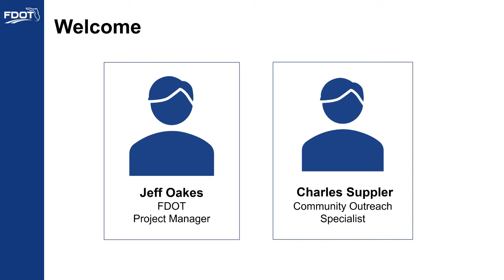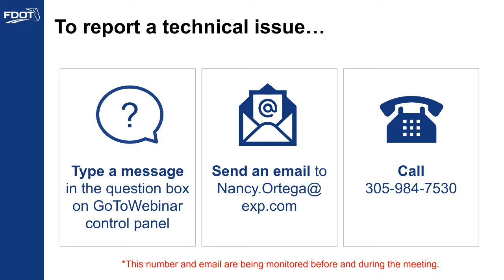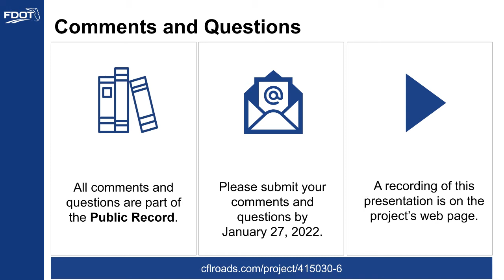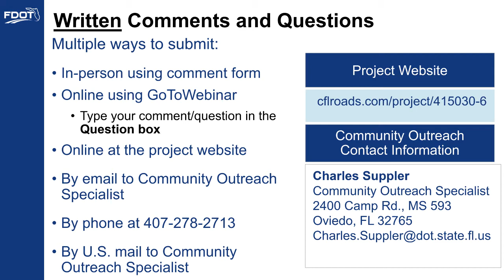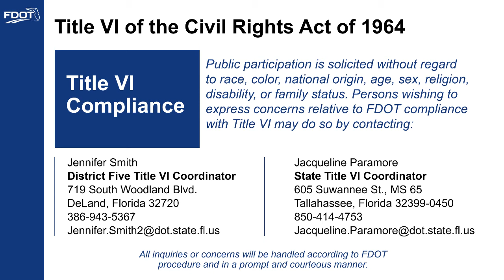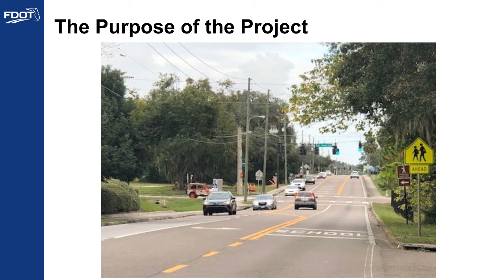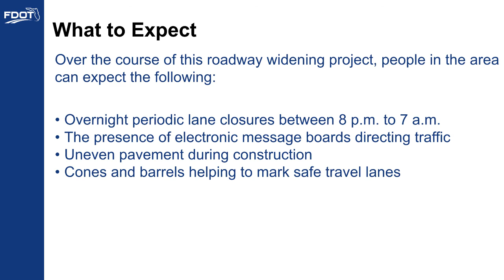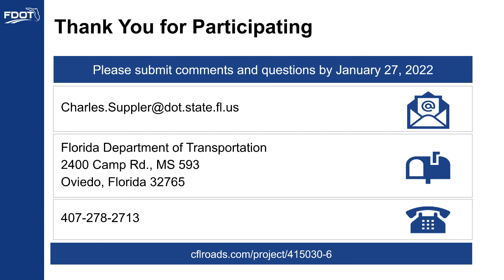2022-01-13 Oviedo Ultimate Open House Presentation